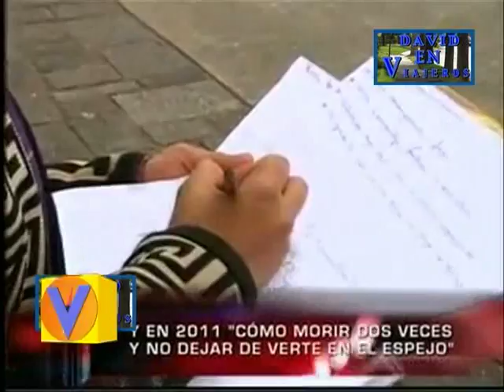el boqueron del salvador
aca te llebamos aun recorrido por el boqueron y a conoser a unos joves de Guatemala que hacen producciones cortas